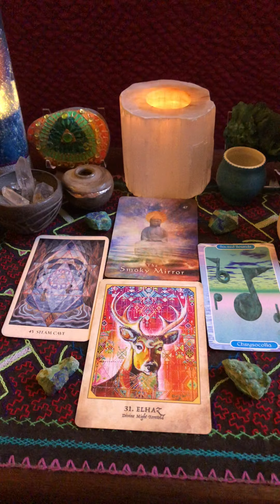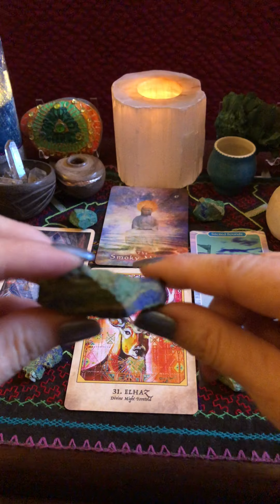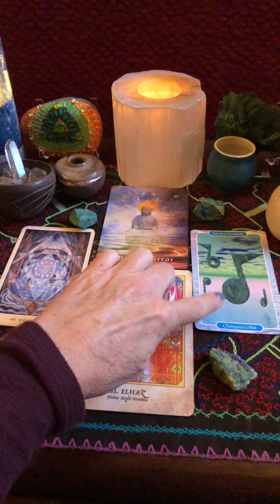Come Clean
11/1 Altar spread for the collective consciousness